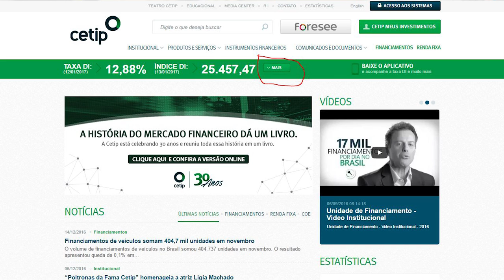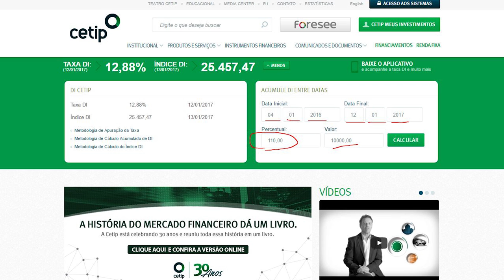Seu CDB está rendendo realmente o que foi combinado?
« CONTEÚDO »

✓ Nunca vi uma divergência na rentabilidade do CDB

Como conferir:
✓ Entre no site da CETIP
✓ Ao lado da taxa do CDI anualizada e do índice DI, clique no botão MAIS
✓ Veja a calculadora do DI entre datas

Simulação:
✓ Comprei um CDB de 110% em 04/01/2016 – 10.000
✓ Quero saber o valor dele bruto no dia 12/01/2017
✓ Preencho e mando calcular
✓ Está aqui o resultado. O valor deste CDB atualizado em 12/01/2017 é de R$ 11.601,86
✓ O cálculo vale para períodos passados (porque é o CDI real)
✓ E você pode simular tanto com ativos em andamento quanto com ativos no vencimento

« CONVITE »

Link do vídeo: